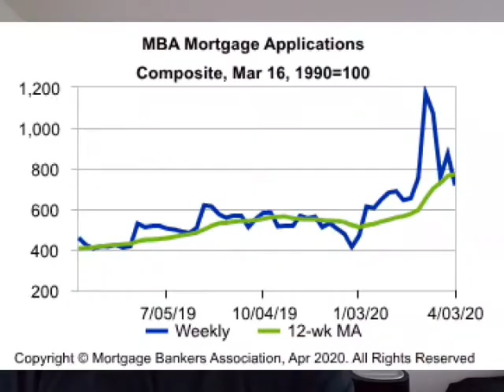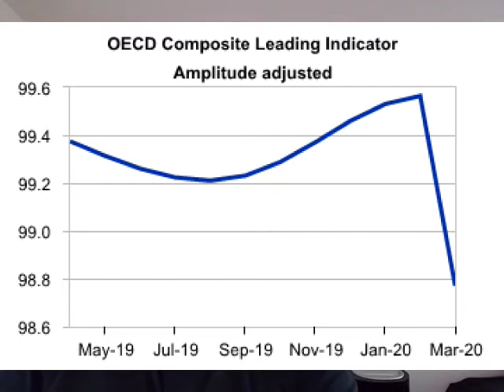The Market Bull 04 08 2020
The major averages were able to hold on to their early gains closing with a solid advance, on little news of substance.  Economic data continues to fall off a cliff, the most notable example of late being auto sales, based on anecdotal dealer traffic.